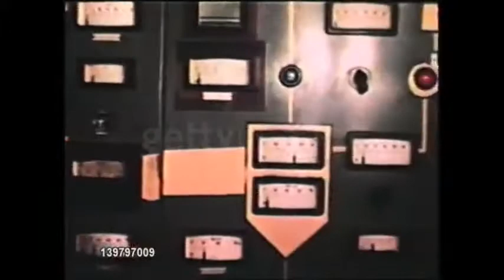سرود انترناسیونال تقدیم به همه رفقای مبارز با ایمان وبا وجدان وشجاع کشورما افغانستان.